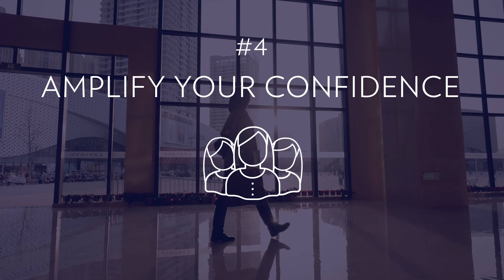Four empowering tips for female investors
Who manages the finances in your home? Gone are the days when strict gender roles decide which partner should keep an eye on cashflow, make bold investment choices, or plan for a family’s future. Women all over the world are finding empowerment in their own financial strengths – so how can you be a part of this progress? Bruna Casanova, Relationship Manager in Julius Baer, Brazil, reveals her four tips here.

CHAPTERS
00:00 Women and wealth
00:37 Tips to women to be financially independent
01:5 The next generation of female investors
02:46 Raising twins
03:19 Life in São Paulo